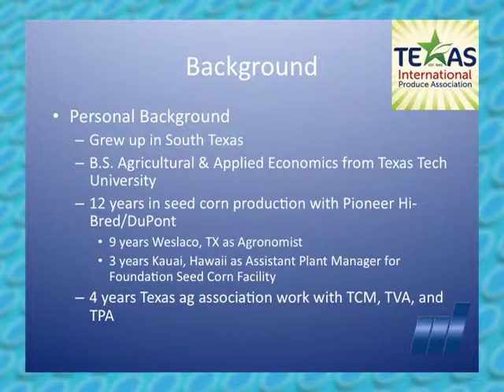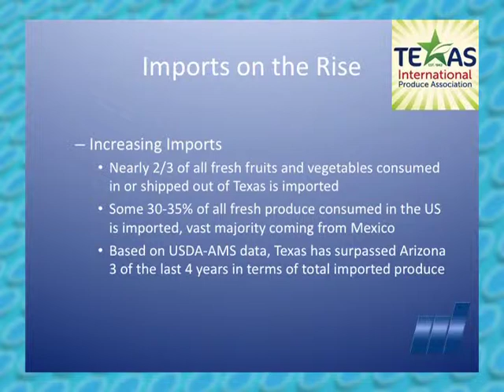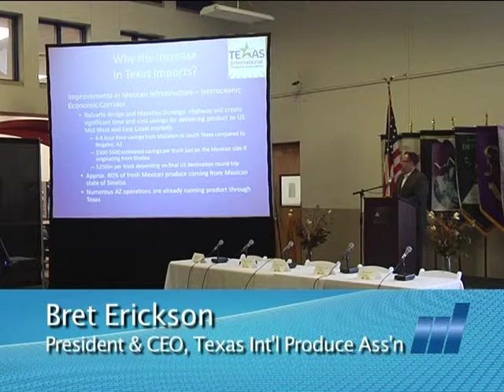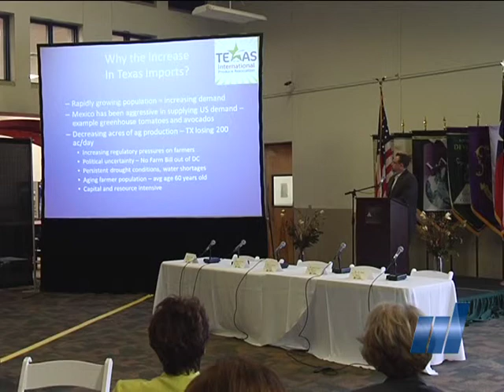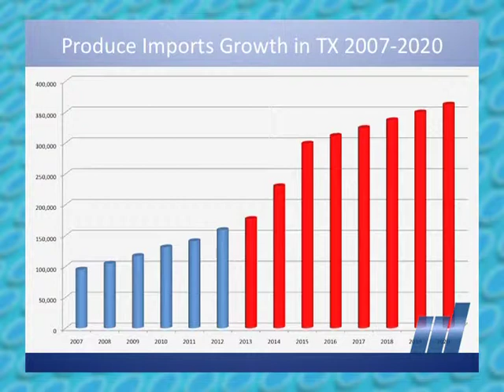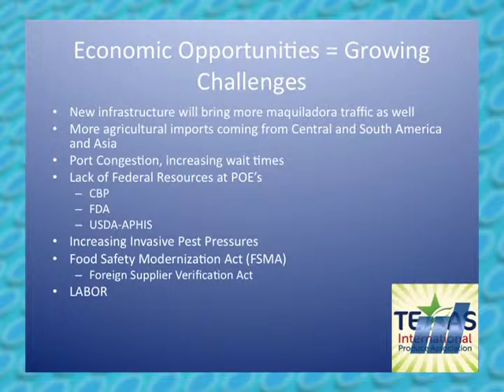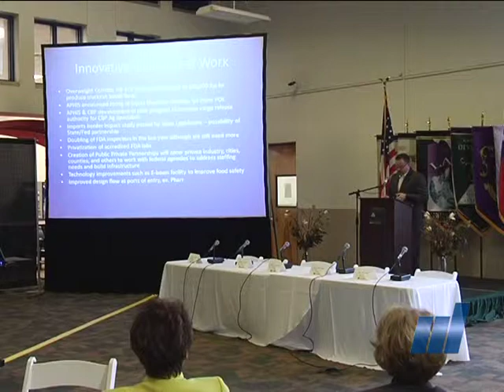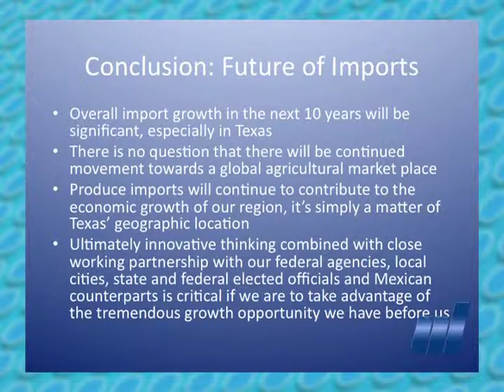Bi-national Innovation Conference at STC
Bridging the Latin American Pacific coast with the U.S. Atlantic and Gulf coasts, the Baluarte Bridge and new highway from Mazatlán to Durango, Mexico could produce an economic boom that would generate hundreds of jobs and the need for more skilled labor. Over 200 students, educators, administrators, government and business officials attended the Bi-National Innovation Conference hosted at the South Texas College Technology Campus on Sept. 27, 2013 in McAllen to learn about the potential economic impact the bridge and re-routed traffic to the Rio Grande Valley could have on the region.
            "This part of Deep South Texas is absolutely the right location at the right time," said STC President Shirley A. Reed. "The development of the third coast in Mexico and the new highway from Mazatlán to Durango will create a new corridor that will make Hidalgo County the entry point for produce from Mexico and other markets from Latin America, as well as the corridor for container shipments from Asian markets for distribution in the U.S."
            The conference, which was a bi-national collaborative effort between South Texas College and the Instituto Internacional de Estudios Superiores in Reynosa, Mexico provided entrepreneurs and the business community with information about the new cross-border economic opportunities that could arise so that they may develop new business plans and adjust existing strategies to potential opportunities. The first part of the conference was held on Sept. 26 in Reynosa.
            "This is an excellent project and I'm certain that it's going to get very good results, especially within the communities of our region, starting with our youth," said IIES President Juan Rosendo Martínez Gómez. "We have to involve our youth in these projects to get them to gain an interest in the development of our community. Innovation is something we must always have and we're starting to see the results of the project between STC and the IIES. This is the first conference of its kind that has been done along the border between two institutions of higher learning and we hope that others along the border start to do the same."
            The increased traffic that the new highway could create and re-route from Nogales to local entry points along the U.S.-Mexico border in South Texas will require new services, and the produce industry will require specialized services and new storage facilities for their products.
            "This really draws a lot of attention to where we as a community need to go to continue to create jobs and economic opportunity for our citizens on both sides of the border, and I really liked the fact that it was bi-national," said Keith Patridge, McAllen Economic Development Corporation president and CEO.  "This is the first true east-west major highway across Mexico. Our indications are that it is going to create literally untold opportunities for our area all the way from the produce to manufacturing, and as an alternative to the Panama Canal, where we have a land bridge across Mexico and then we can reload on ships on the Gulf Coast, and move it again by water."
            "It's just a matter of how we exploit those opportunities as a region and that's the key," added Patridge. "Meetings like this help focus the community on taking advantage of those opportunities."
            Critical to the success of the potential economic opportunities for the region is public safety, discussed in the final panel discussion with Hidalgo County District Attorney Rene Guerra and Tamaulipas Attorney General Ismael Quintanilla Acosta.
            "It's essential, and it's a worry that the governor of Tamaulipas wants to take care of and give our investors, and society in general, a sense of security," said Quintanilla Acosta. "This is a good forum, and through it and the people and media that were here, to let them know that we are interested in the well-being of both sides, so that things change and get better."
            "Our efforts are increasing and we are gaining a foothold against the criminal element," added Guerra. "With our law enforcement efforts, it's going to be brighter (future)."
          The presentations and panel discussions focused on the economic outlook for the region, how to finance international projects, Eagle Ford Shale, cross-border training, economic development innovation and public safety.